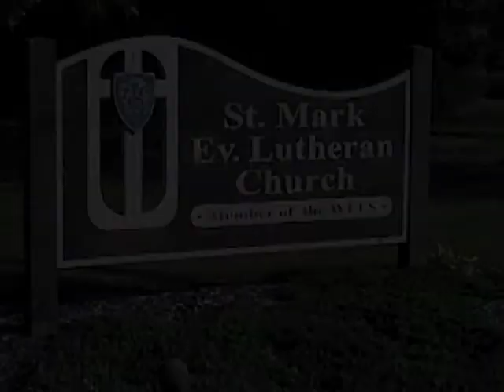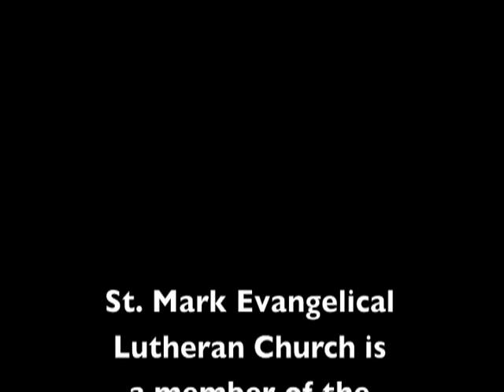St Mark Sermon - February 10, 2019